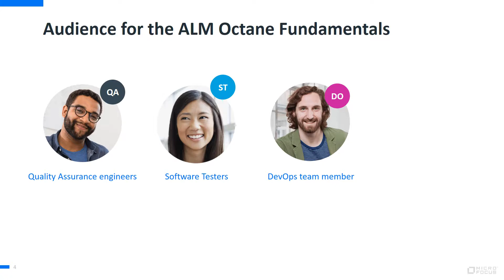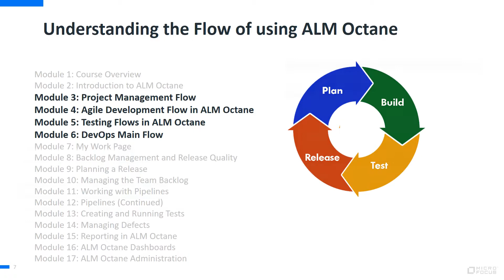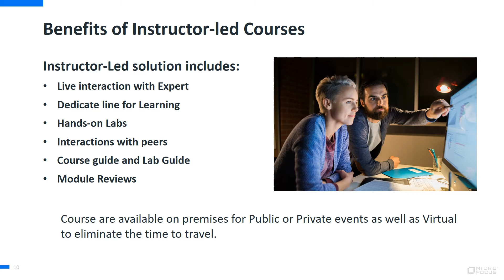MF ALM Octane Foundations Preview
Watch this Preview, on our ALM octane ILT course

For Additional Training check out our Learning for a full list of courses and content!